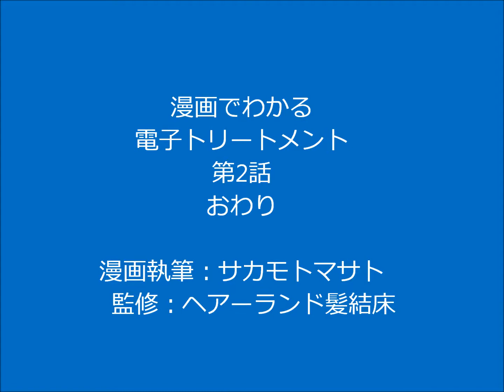山口県下関市豊浦町黒井美容室の電子トリートメント「本当に髪の毛にいいことを教えます２」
髪の毛が変化していく実例満載！